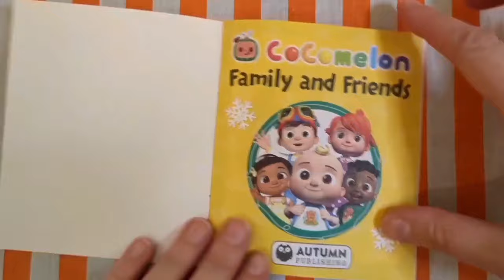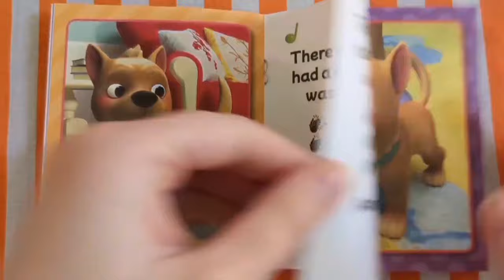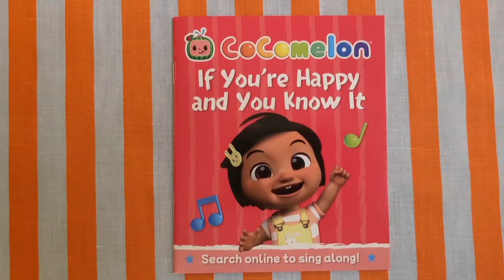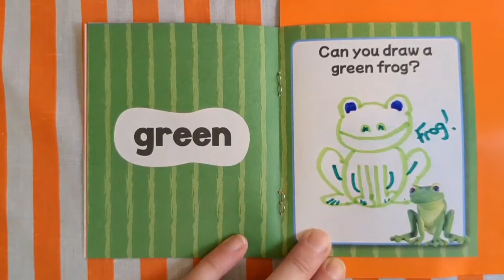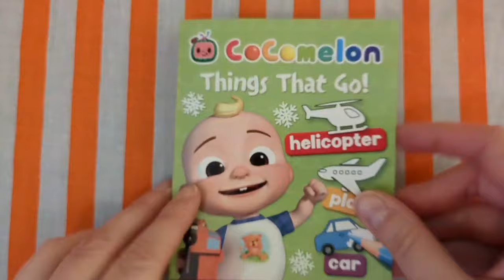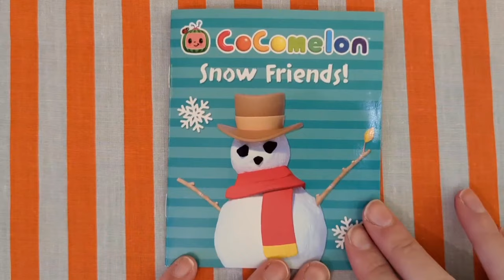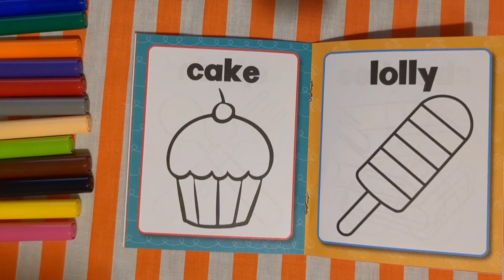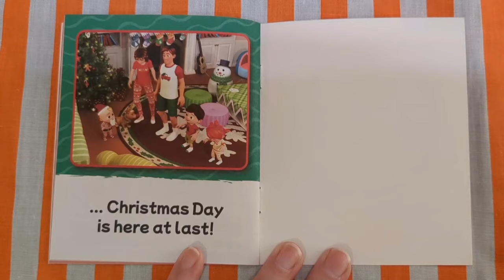Let's read together 24 Cocomelon books from the CoComelon Advent Calendar. Read along aloud.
Let's read together 24 books from the CoComelon Advent Calendar

Old MacDonald
Letters
Bingo
Hide and seek
Numbers
Colours
Head Shoulders Knees and Toes
Skiing in the Snow
Things That Go!
Wheels on the Bus
Snow Friends
Shapes
Words
Deck The Halls
Christmas at the Farm
Animals
12 Days of Christmas
Christmas Cheer!

Bedtime stories.

Featuring: JJ , YoYo , TomTom , Mom , Dad , Cody , Nina ,